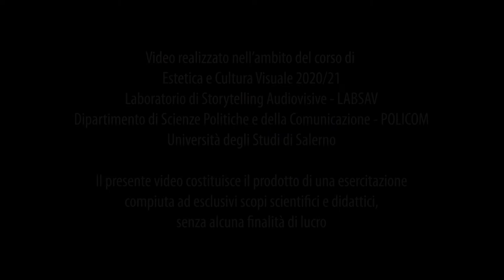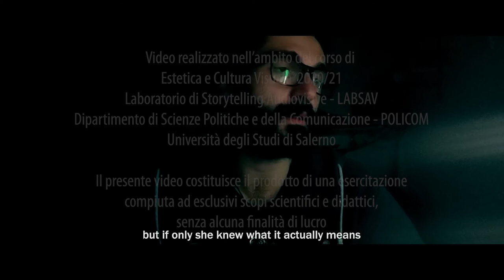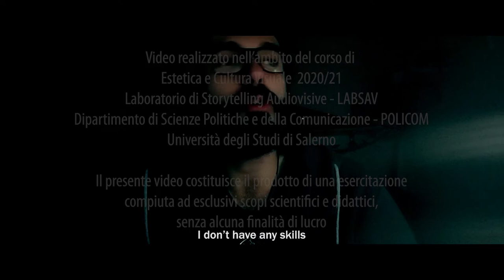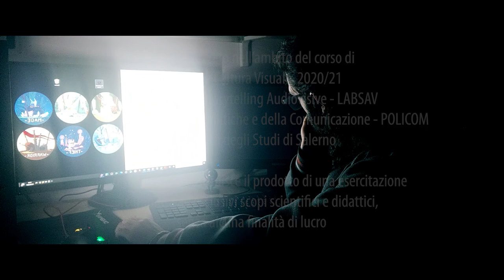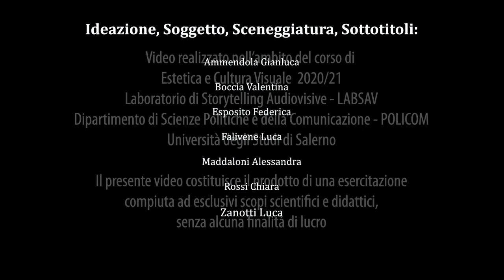Hikikomori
Di Ammendola Gianluca, Boccia Valentina, Esposito Federica, Falivene Luca, Maddaloni Alessandra, Zanotti Luca

Video realizzato nell'ambito del corso di Estetica e Cultura Visuale 2020/21 (Prof. Filippo Fimiani): "Sensorium societatis. Dalla filosofia dell’arte alla cultura visuale".

Il corso fornirà agli studenti una ricostruzione storica e tematica delle principali teorie e scuole e delle varie metodologie e interpretazioni degli studi di “cultura visuale” contemporanei e del loro impatto sulle scienze umane e sociali e della comunicazione. Gli oggetti e i metodi degli studi di cultura visuale sono per la loro stessa origine e natura interdisciplinari ed estetici: il loro campo è difatti il “sensibile”, l'”aisthesis”, e l'esperienza estetica.

Il video è stato realizzato durante il Workshop (Direzione scientifica: Prof. Filippo Fimiani, Coordinamento: Dott.ssa Anna Chiara Sabatino): “”.
Il WS offre agli studenti del corso la possibilità di verificare e applicare metodologie e contenuti del corso grazie a un lavoro di gruppo finalizzato alla creazione di elaborati audiovideo che tematizzano un focus: in particolare, ridondanze e trasgressioni stilistiche e tematiche nelle pratiche dei prosumers digitali.